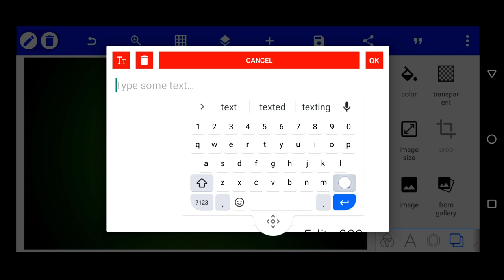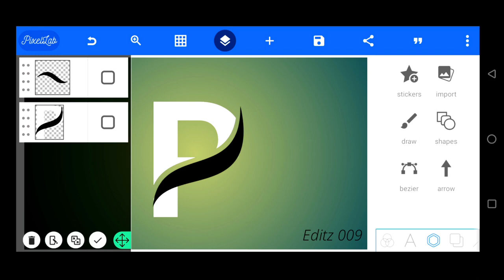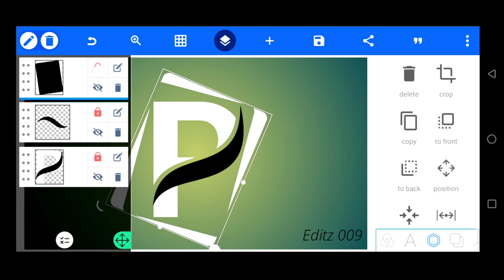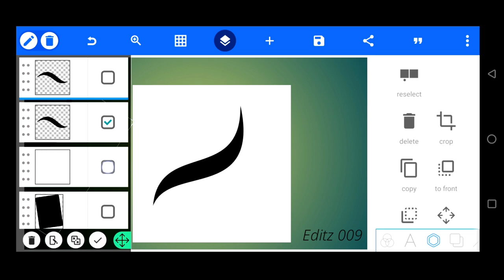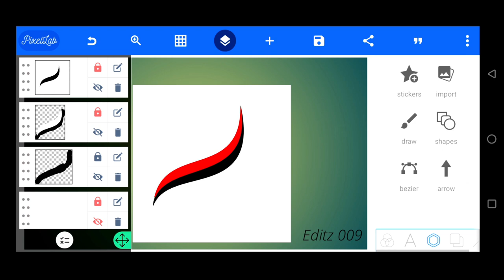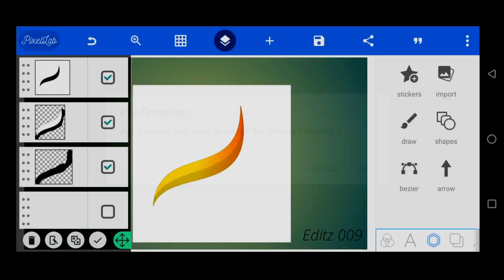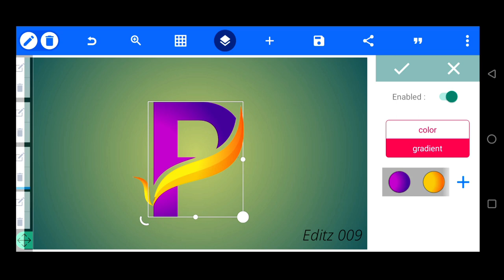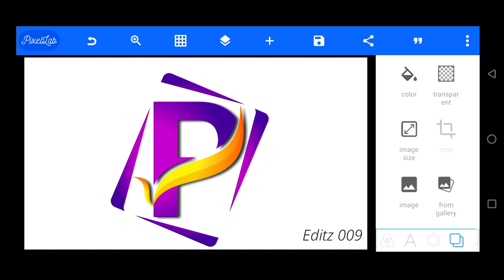P logo design pixellab | P Name logo design | 3D logo design pixellab | Editz 009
In this tutorial, we will show you how to make a P logo design in Pixellab using the android mobile phone . This is a great way to create a custom logo or design using mobile .

इस ट्यूटोरियल में, हम आपको दिखाएंगे कि Android मोबाइल फोन का उपयोग करके Pixellab में P लोगो डिज़ाइन कैसे बनाया जाता है। मोबाइल का उपयोग करके कस्टम लोगो या डिज़ाइन बनाने का यह एक शानदार तरीका है।

Queries Solved:👍👍👍
P logo design pixellab
P Name logo design
pixellab logo design
logo design
p logo design
pixellab logo design tutorial
pixellab logo
3d logo design
logo design process
pixellab tutorial
how to design a logo with grid system in pixellab
p logo pixellab